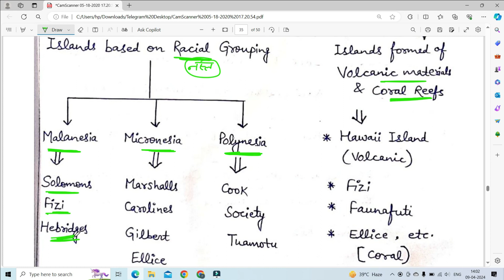Bottom Relief of Pacific Ocean II Class-4 II Oceanography Classes II UGC NET Geography Classes II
Here, we are going to cover the syllabus of UPHESC Assistant Professor and UGC NET Paper 2 (GEOGRAPHY).

In this video we have discussed about Unit-1 Reliefs of the Ocean Basins of Oceanography.